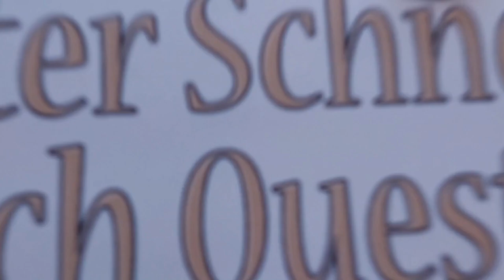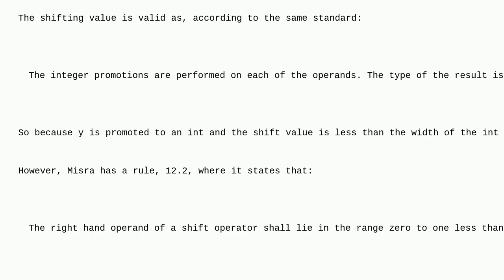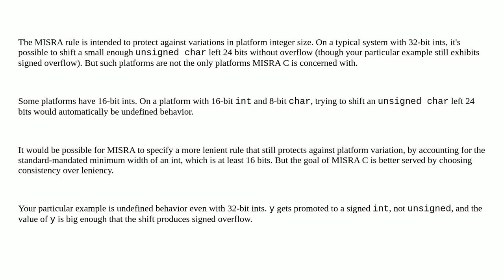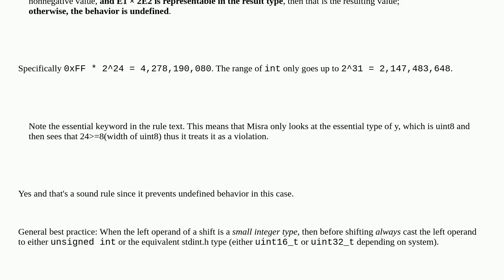integer promotion isn't taken into account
A special thanks goes out to the community

  misra c89 integer-promotion shift c